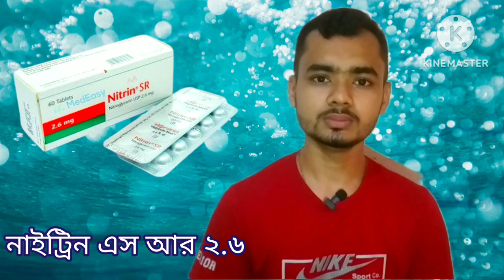Nitrin sr 2.6 এটি কি কাজ করে || nitrin sr 2.6(nitroglycerin) হার্ট অ্যাটাকের ঝুকি কমায়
হার্টে রক্ত চলাচলে সহায়তা করে
বুকের চাপ কমায়
হার্টের ব্যথা কমায়
বুকের ব্যথা কমায়